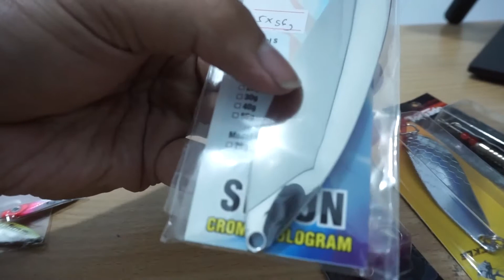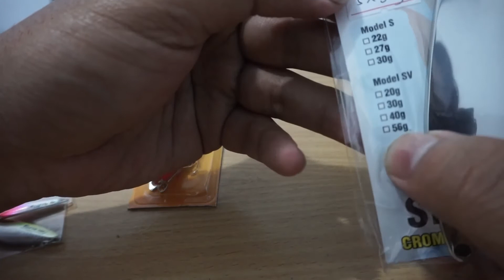Mengenal Jenis-Jenis Lure || Metal Jig & Spoon Lure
kali ini kami, mencoba sharing kepada teman2 sekalian, tentang umpan tiruan, yang biasa disebut dengan Lure,

semoga bermanfaat.